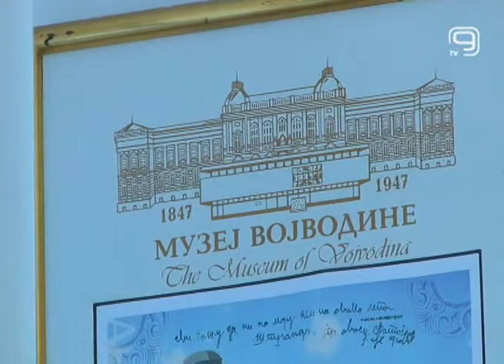TV KANAL 9, NOVI SAD: STRIPOVI U MUZEJU VOJVODINE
Sugrađani koji vole stripove i ilustracije, u ovom vidu savremene umetnosti moći će da uživaju i u Muzeju Vojvodine, budući da su upravo strip i ilustracija bile tema ovogodišnje likovne kolonije.